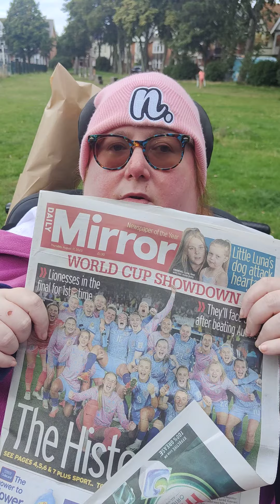My second video diary of today, Thursday 17.08.23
The second video diary of today, Thursday 17.08.23, includes the weather, my health (it's a big part of my life at the moment, the day's paper, and Hot Gold Radio. A packed diary entry!